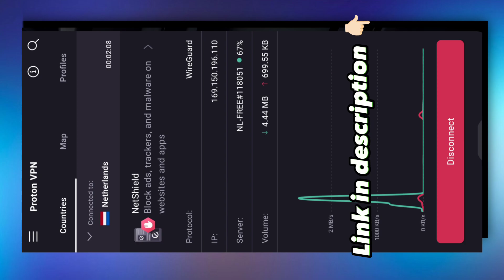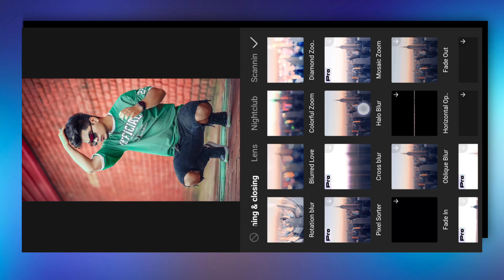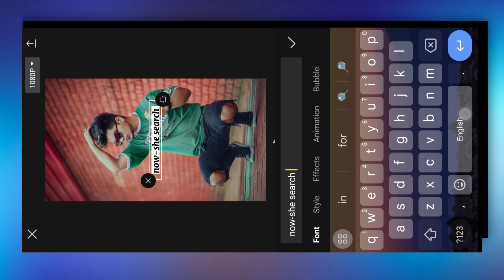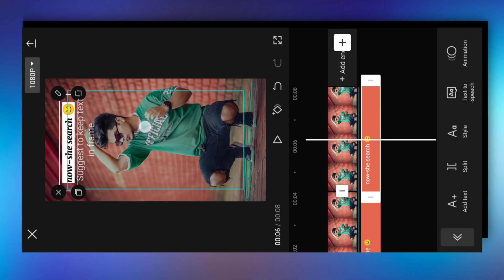Insta te labbe photo reels | in past she left me now she search Instagram trending reels editing